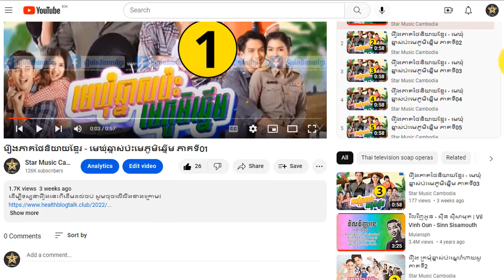រឿង មេឃុំឆ្នាស់ប៉ះមេភូមិឆ្នើម ភាគទី​56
ដើម្បីទស្សនារឿងនេះពីដើមដល់ចប់ សូមចុចលើលីងខាងក្រោម៖

សូមអរគុណ